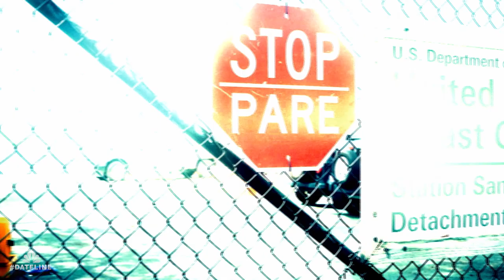Dateline Episode Trailer: Siren Song | Dateline NBC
A mystery in paradise unfolds when a British woman vanishes from her boyfriend’s luxury yacht in the U.S. Virgin Islands. Andrea Canning reports.